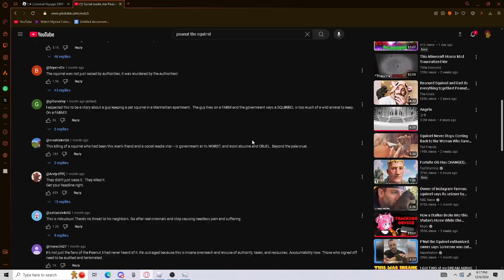my dreams #2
I've been here before havent I?